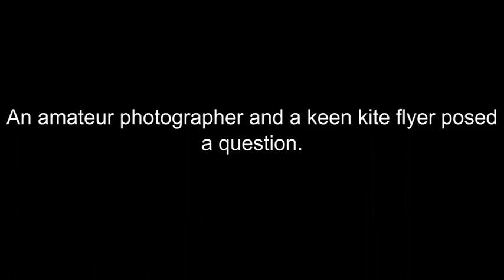Does a kite hold a camera ?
An experiment in Kite aerodynamics and video making. We used a Benson Outer Space kite, a small digital camera and 2 tie wraps.

The song Short Change Hero is (c) The Heavy, all rights to them etc